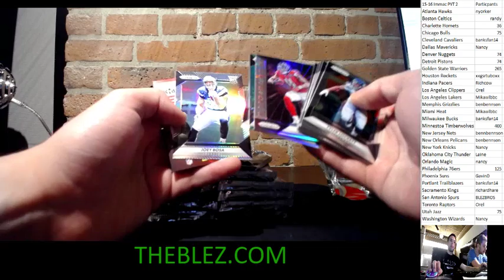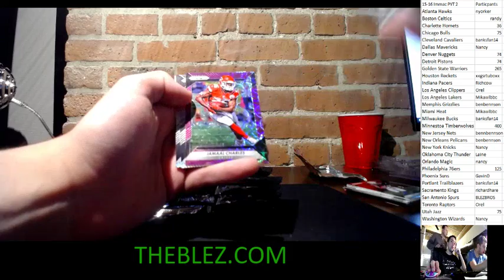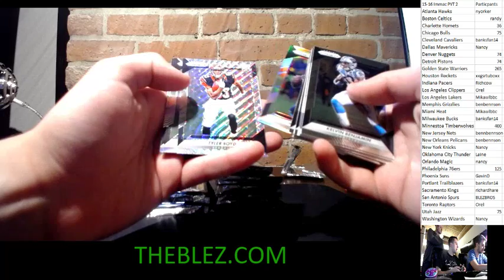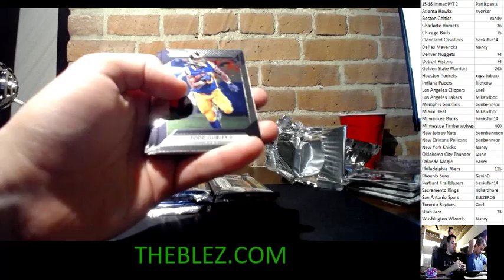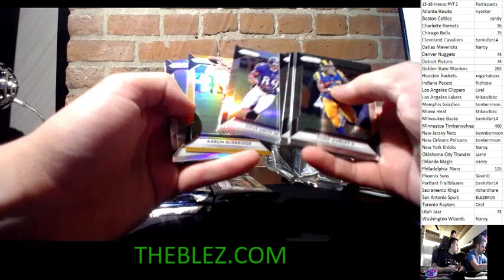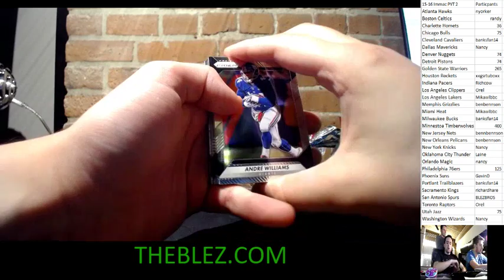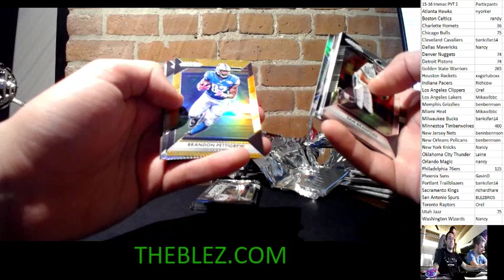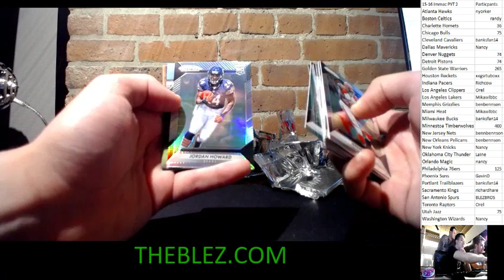2016 Prizm Football Pack War Between Jeremy and Ed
Thanks for starting a war guys.

Please checkout theblez.com to purchase spots in future breaks.